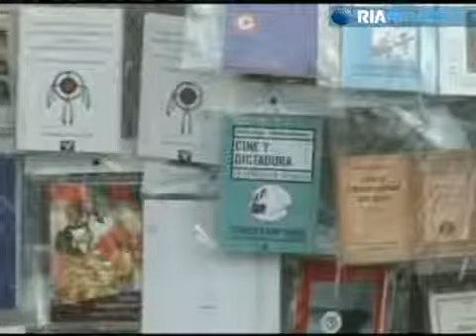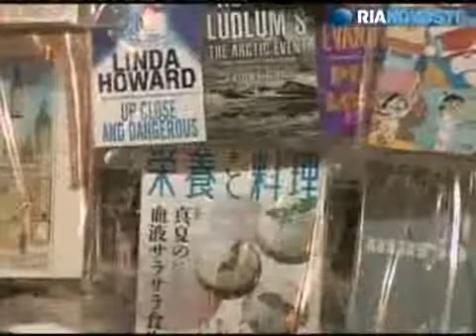Twenty-eight meter high tower of books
Visitors and locals alike gathered in downtown Buenos Aires on Wednesday to see a 28-metre (91 foot) tower - made from books.